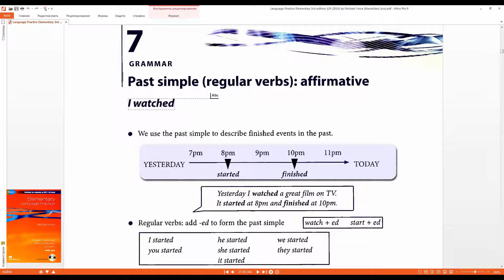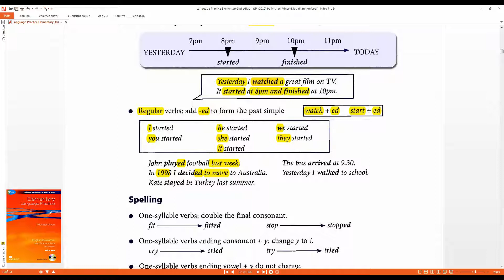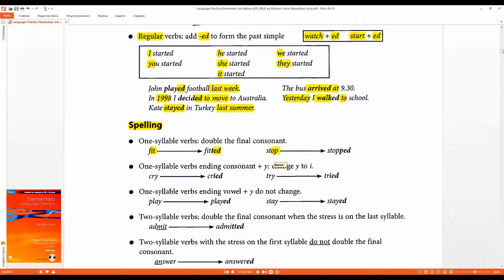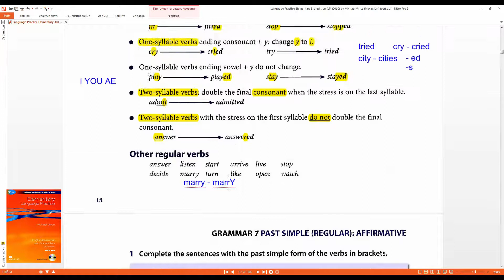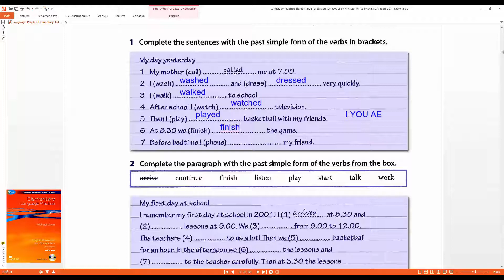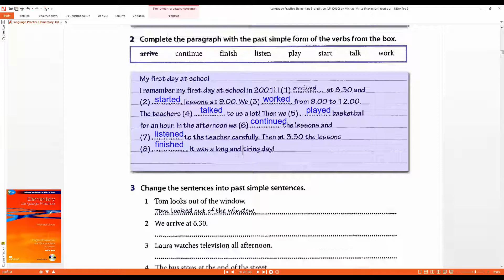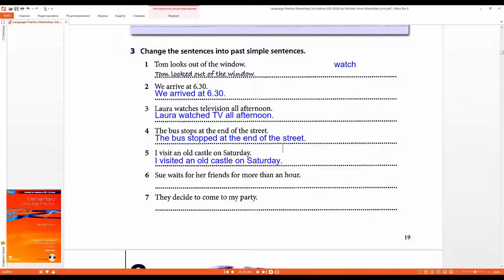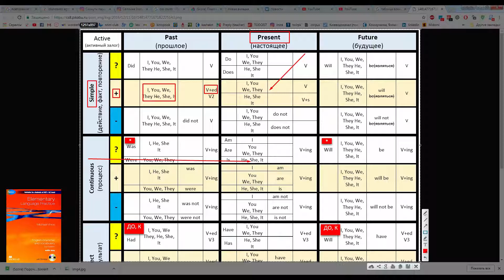GRAMMAR 7 | Past SImple: в утверждениях | Английский для начинающих